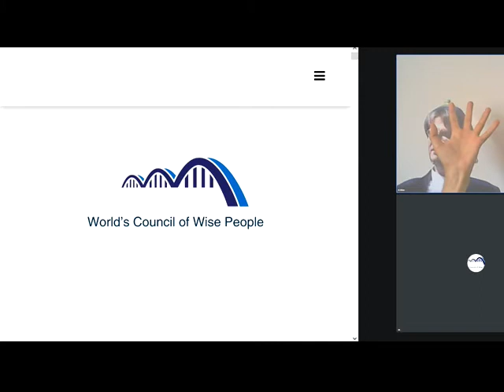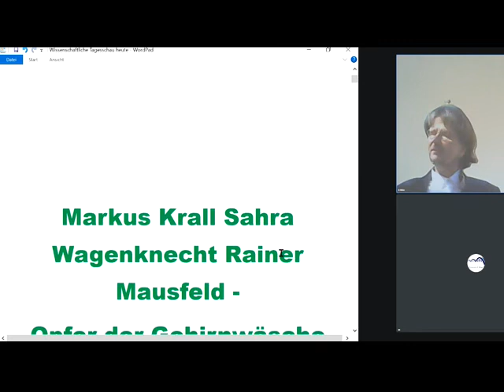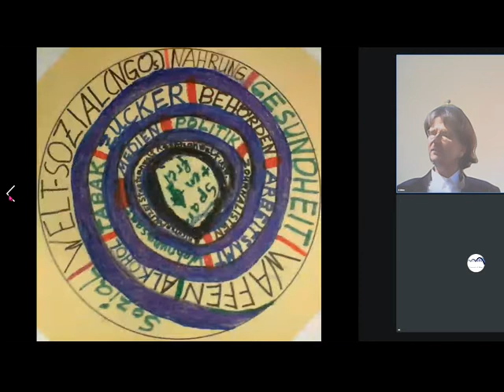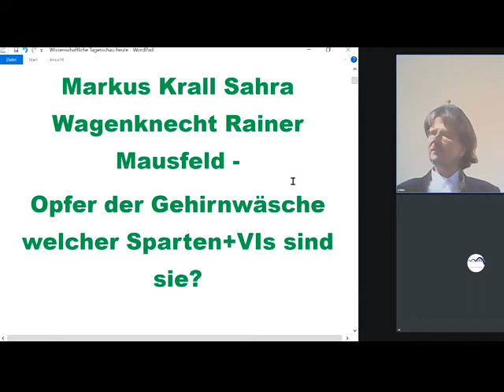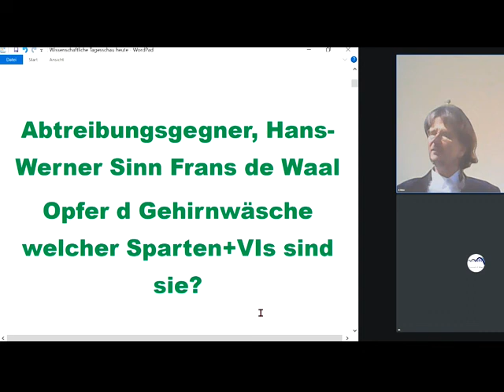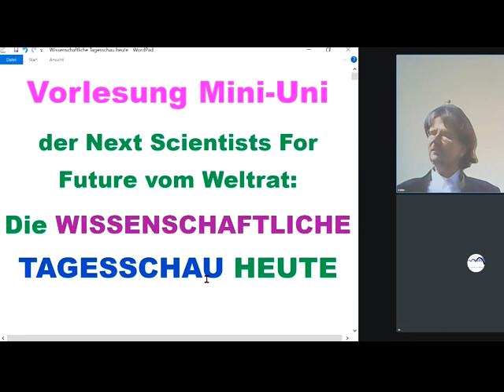Abtreibungsgegner, Hans-Werner Sinn Frans de Waal Opfer d Gehirnwäsche welcher Sparten+VIs sind sie?